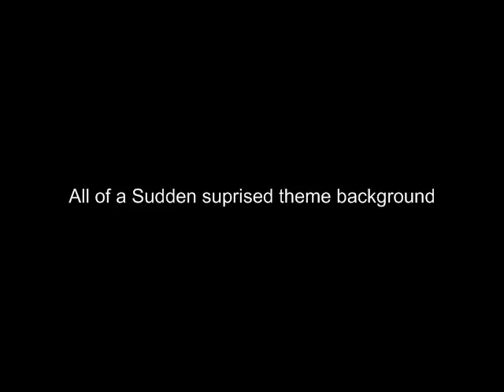All of a Sudden suprised theme background